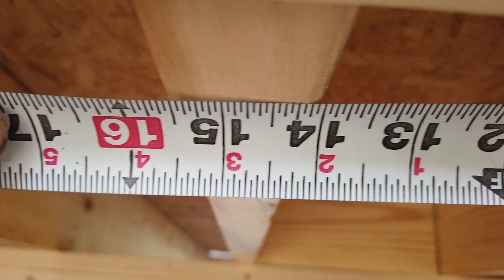Building the Subfloor of the Master Bedroom Loft in the Barnodominium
Building the Subfloor for the master bedroom loft space was a big challenge and took a lot of time.  Lots of activity in this video as I install 2" x 10" x 16 foot floor joists, nail up a bunch of joist hangers connected to the end beam, and glue and screw 23/32 inch tongue and groove OSB Subfloor.  Most of the joists had to be notched over the Wet Wall since the concrete floor below was not perfectly flat and therefore the hump in the middle cause the wall to be too high for level.  Glad to get this done and can move on to the next project

Filming Equipment we use:
Drone - Mavic Pro 2
DJI Fly More Kit for Mavic Pro 2
Camera Digital SLR - Cannon 80D Creator Kit
DJI Osmo Pocket Gimbal Camera
Go Pro Hero 7 Black Action Camera
Time Lapse Cameras
Apple MacBook Pro Laptop Computer for Editing

Who We Are:  A family building a Ranch from Scratch in the Ozark mountains of Arkansas - Jason, Kristen and our daughter Makayla.  We are learning as we go, day by day and week by week, picking up the skills to know in order to grow, our food, our minds, our soul.

mailing address: 1722 N College Ave. Ste. C #293. Fayetteville Arkansas 72703